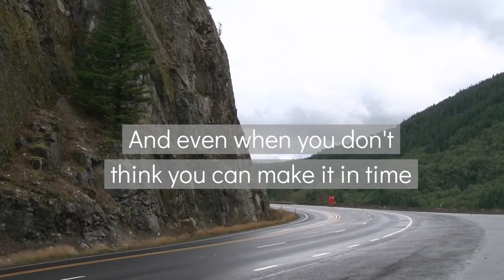Relay Payments thanks drivers during trucker appreciation week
Truck drivers are the heart and soul of America's supply chain industry, delivering goods to shelves every day.  Relay Payments is thankful for their dedication, hard work and tenacity.